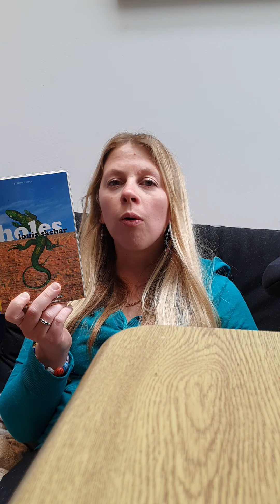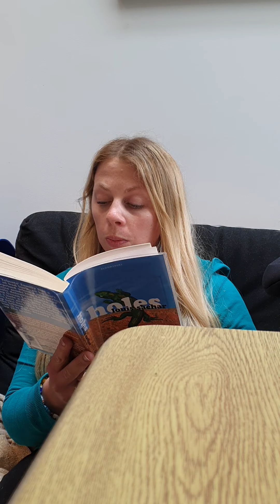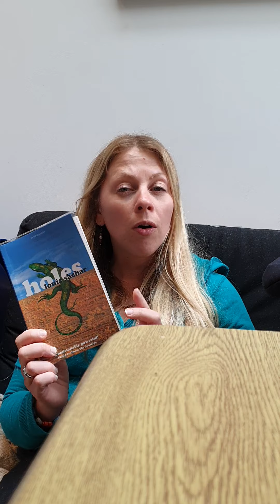Holes chapters 1 & 2